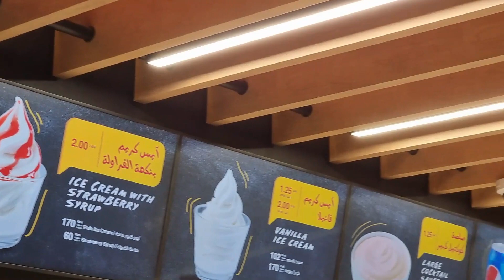I LOVE CHICKEN NUGGETS | The Famous AL BAIK opened the 1st Resto in Al Jubail City KSA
Albaik (Arabic: البيك, and stylized in all caps) is a Saudi fast food restaurant chain headquartered in Jeddah, Hejaz that primarily sells broasted and fried chicken with a variety of sauces. It is Saudi Arabia's largest restaurant chain.[2][3] Albaik currently has a trade name in 80 countries.[4]

The chain was founded by Shakour Abu Ghazalah, a Saudi entrepreneur, who began selling fried chicken in 1974.[5] The restaurant was located on Old Airport Road in Jeddah.[6] Albaik was registered as a trademark in Saudi Arabia in 1986. In December 2020, Albaik opened two branches in Bahrain, marking the first time the chain expanded outside of Saudi Arabia.[7] Albaik popularized chicken in the fast-food industry, especially in the Muslim world, since it sells Halal (permissible) food.[8]

Albaik has more than 40 branches in Jeddah where it is headquartered: ten in Mecca, eight in Medina, two in Buraydah, one in Unaizah, one in Taif, one in Yanbu, one in Riyadh, one in Al Qunfudhah, one in Al Lith, and one in Al-Kharj.[9] Recently, Albaik started expanding further into the central region of Saudi Arabia with two branches opened in Buraidah, and planning to open in Abha and further branches planned for the city, in addition to other main cities in the region.[10] This marked the first time the chain has expanded outside its main service area in Saudi Arabia's western provinces. Albaik was also introduced in Saudi Arabia's South Province, in the city of Jizan in 2016. As of 2019, Albaik is constructing its new branch in Al Baha.[11] Albaik currently has over 120 locations.[12]

Source : WIKIPEDIA

TGIF Shirt is available now at Shopee!